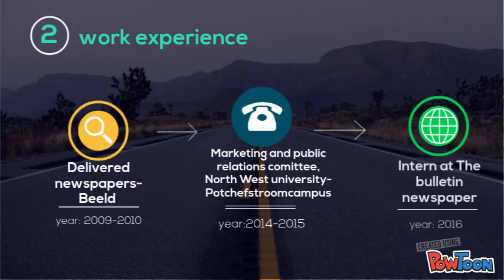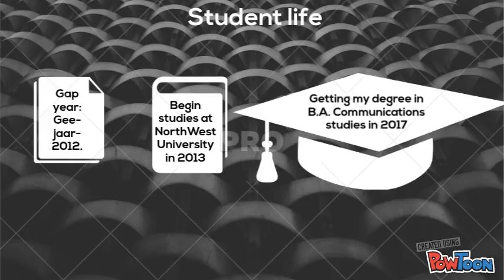Christiaan Visser, Video CV